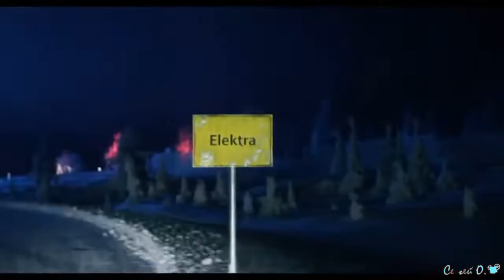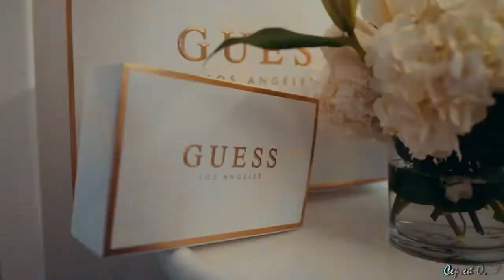Надя Мельник - Новогодняя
Надя Мельник - Новогодняя / монтаж Сергей Огнев 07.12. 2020 г.